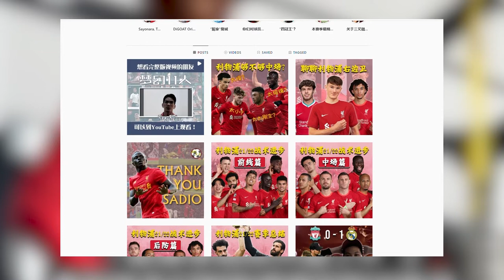赛后观感 - 埃弗顿0-0利物浦 | 😭利物浦技穷？还是埃弗顿打鸡血？精彩无比的德比战！ | ABT足谈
对于中立球迷来说，这绝对是一场精彩无比的德比战！不过对于两支默西塞德球会的球迷们，这是一场失望的结果... 究竟是利物浦技穷？还是埃弗顿球员打鸡血？利物浦的问题只限于中场吗？本期的赛后感带你聊聊以上内容。
欢迎各位留言你们的最佳球员以及最差球员，我们一起来讨论讨论！

时间线：
00:00 - 开头
01:13 - 两队首发
02:25 - 浅谈战术：埃弗顿篇
03:17 - 浅谈战术：利物浦篇
07:39 - 利物浦创造力问题
09:24 - 最差球员
10:29 - 最佳球员
12:26 - 总结